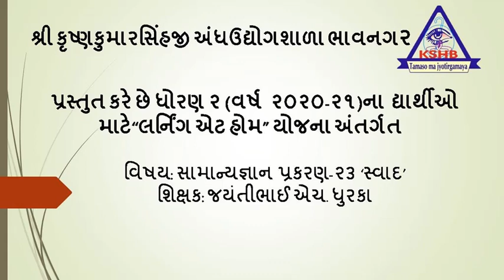STD 2 TEACHER- JAYANTIBHAI DHURKA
SUBJEC SAMANYAGYAAN PRAKARAN- 23  SWAAD